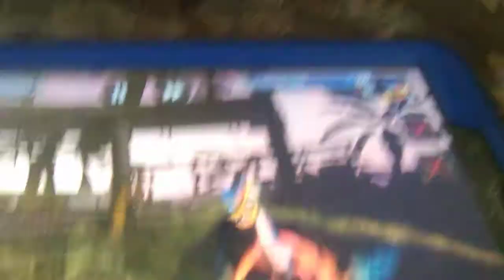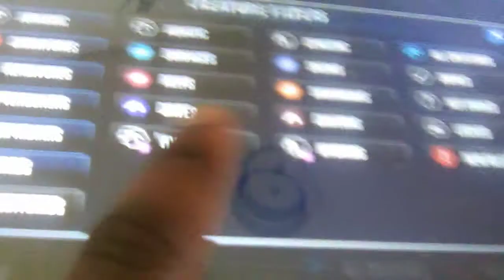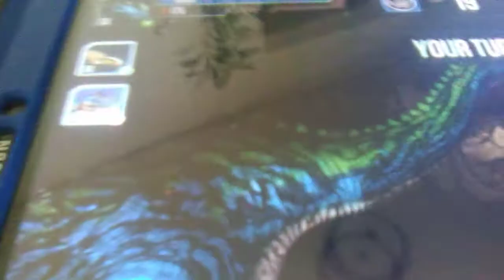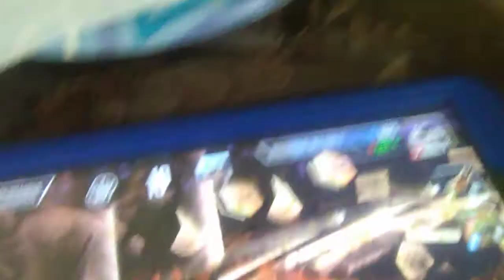Jurassic world The Game Ep 2